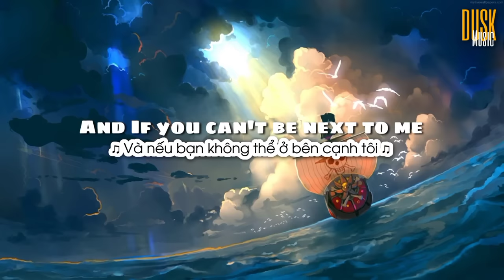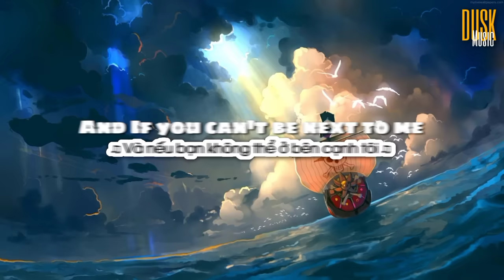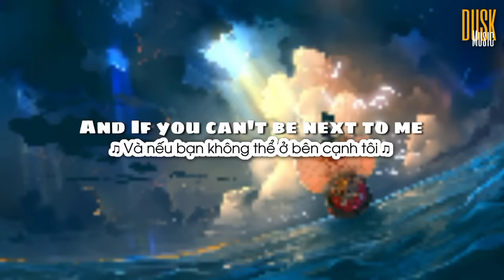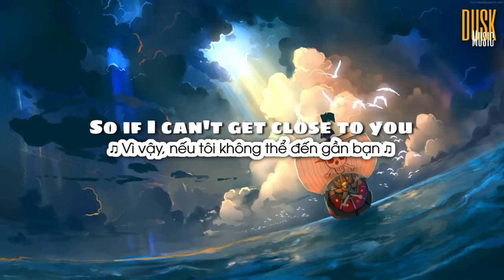Ghost (remix cute) - DJ Komang Rimex x Dangling (Video Lyrics)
© If any producer or label has an issue with any of the uploads please get in contact and it will be deleted immediately (this includes artists of the images used). Thank you!